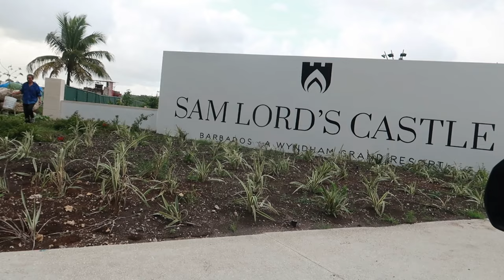I SPENT THE WEEKEND AT THE NEW WYNDHAM GRAND SAM LORDS CASTLE IN BARBADOS! || Love Shae ♡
Heyy Shaebaess !!! I was given the opportunity to stay at the new Wyndham Grand Sam Lords Castle in Barbados !! I had an AMAZING stay & i can’t wait for you guys to try !